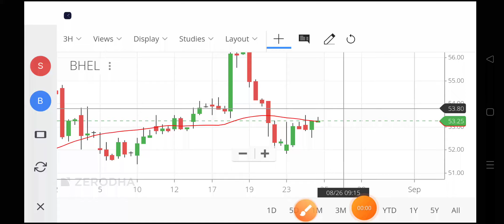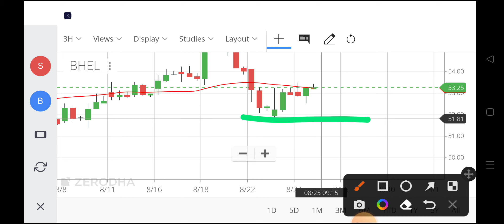bhel share latest news,bhel share news,bhel share price ,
bhel share price target 2022,
bhel intraday target today,
bhel share latest news live,
bhel share cnbc awaaz,
about bhel share,
bhel share latest news cnbc awaaz,
news about bhel share price,
latest news about bhel share,
bhel share cnbc,
bhel share latest news english,
future of bhel share,
why bhel share falling,
why bhel share price is falling today,
bhel share intraday,
bhel share latest news in kannada,
will bhel share price increase,
bhel share january 2022,
bhel latest news today,
bhel stock news today,
bhel stock analysis today,
should we buy bhel shares,
bhel share latest target,
bhel share latest news result,
latest news on bhel share,
bhel share monday target,
bhel share market today,
share market news today bhel,
bhel share latest news malayalam